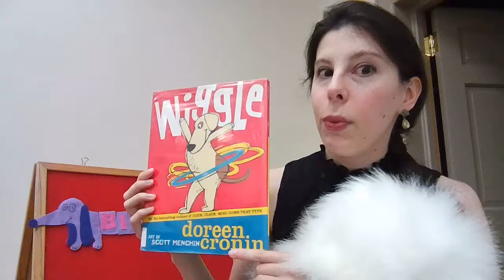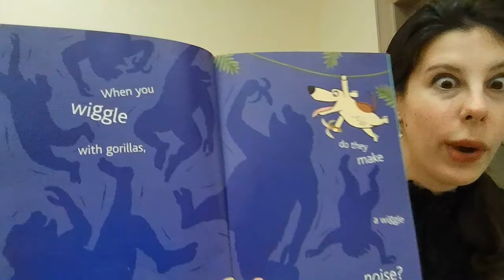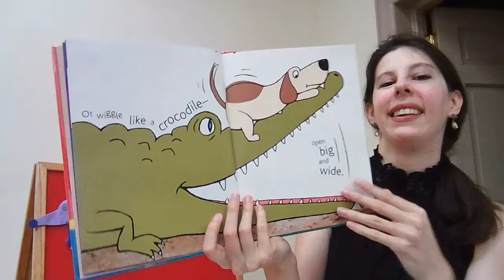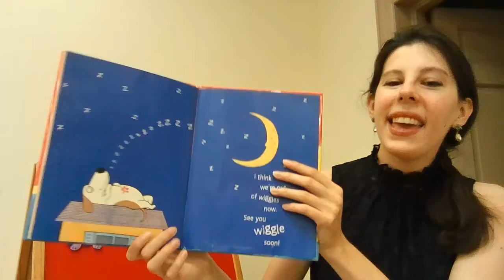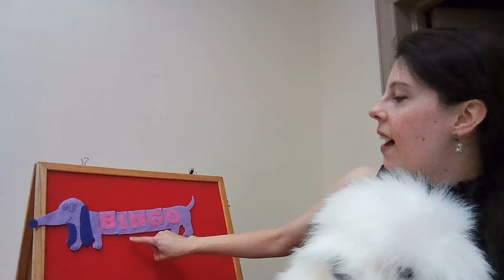Stories with Ms. Hannah with Nana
Enjoy a special storytime with Ms. Hannah from the Williamsport Memorial Library and her friend Nana.